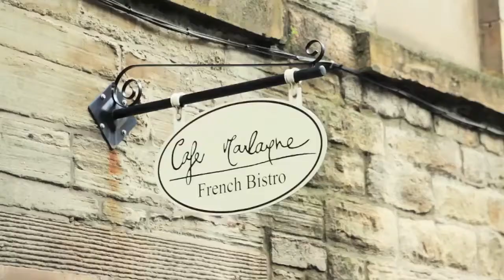Matt Norris and the Moon - Before There is Frost WISE1.2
Film Song Edinburgh (Preview Version)
A film By Julien Pearly
A song by Matt Norris and the Moon

WISE 1.1 - First Light of Day
WISE 1.2 - Before There is Frost